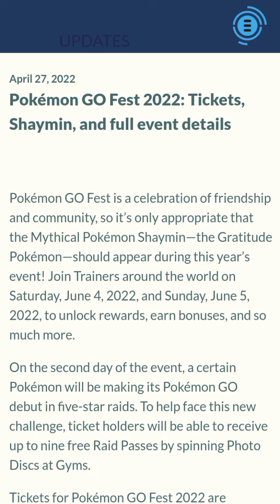Spend $15 for this new awesome Shiny...💸